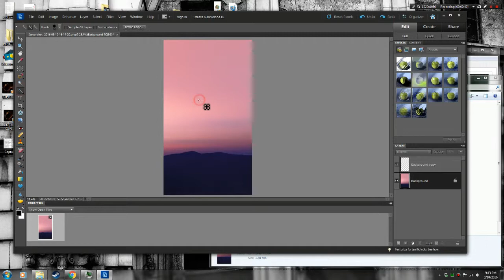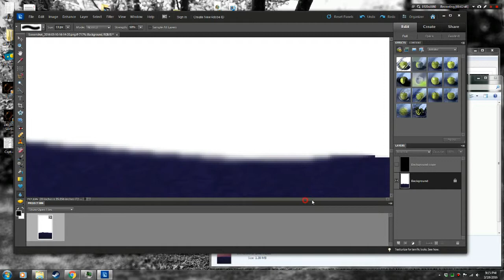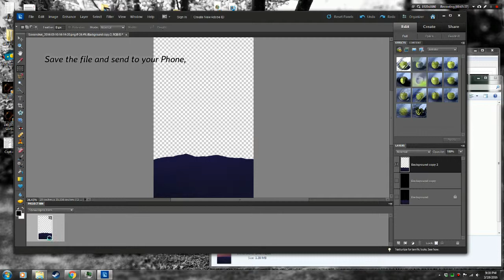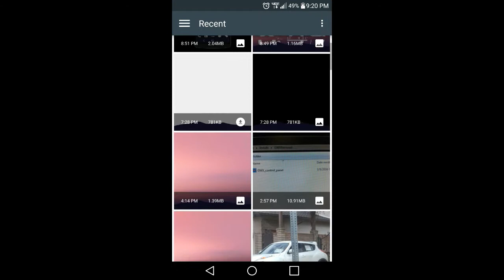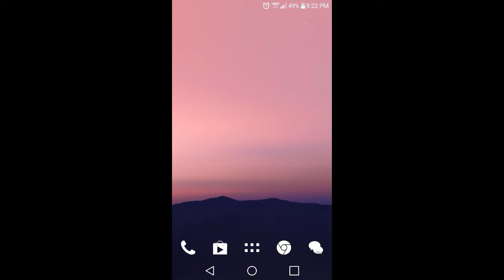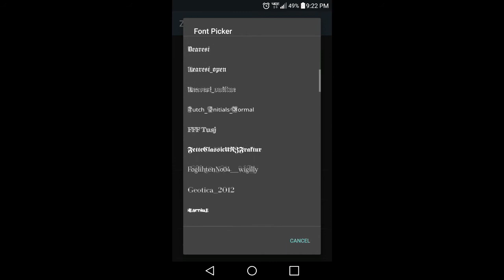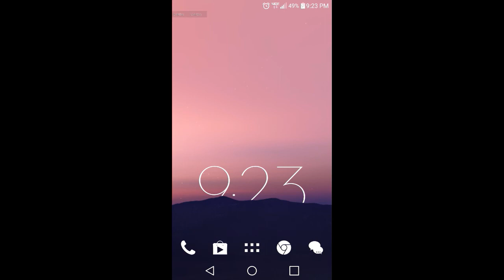Behind the mountains illusion - Android N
02:45 - Phone editing begins

The first part of this video is me editing a screen shot of the Android N wallpaper and editing it. By removing everything except the mountains, this allows you impose a zooper widget with those same mountains. Placing the clock in between the zooper widget and the wallpaper makes the clock text appear to be behind the mountains with a widget being used.